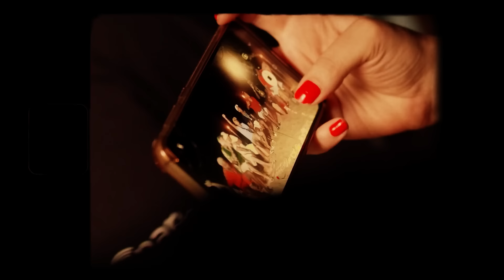CORRO ATRÁS DO MEU - MC Kako, Hariel, Don Juan, Joãozinho VT, Marks, Tuto e Vine 7 (Web Clipe)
Artista:  MC Kako, MC Hariel, MC Don Juan, MC Marks, MC Tuto e MC Vine 7
Produção Musical: DJ Boy